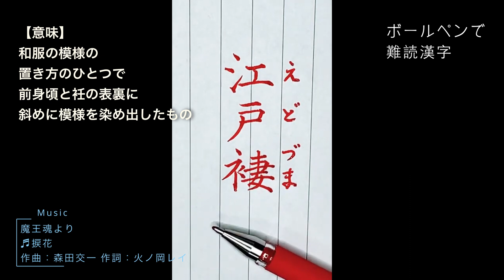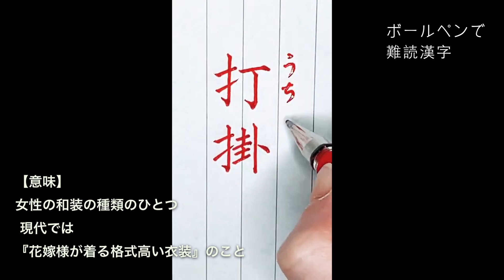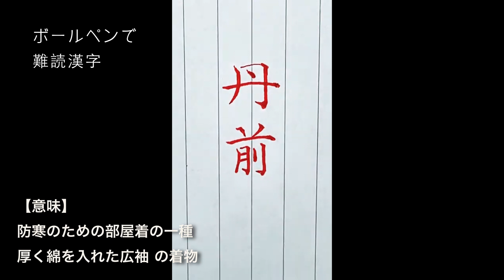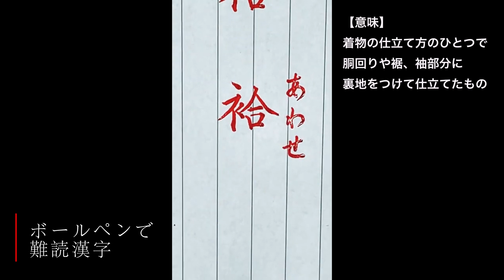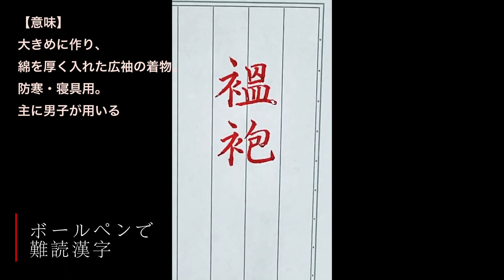ボールペンで難読漢字！【011】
ショート動画の「難読漢字」シリーズ
No151〜160までをまとめてみました！
書いて欲しい「難読漢字」ございましたら、コメント欄まで♪

■Music■
魔王魂より
♬捩花
作曲：森田交一 作詞：火ノ岡レイ

▼Amazonで確認！
下敷き　※一般で使用する推奨品です。

▽楽天で確認！